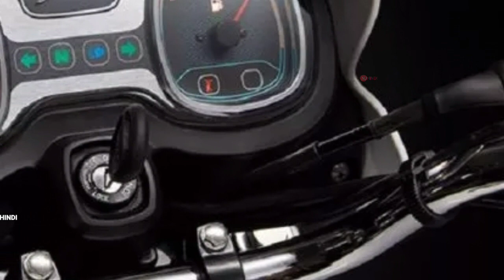यह है आम आदमी के लिये सबसे सस्ती 110cc वाली शानदार बाइक ! माईलेज जान कर आप खरीदने का मन बना लोगे !